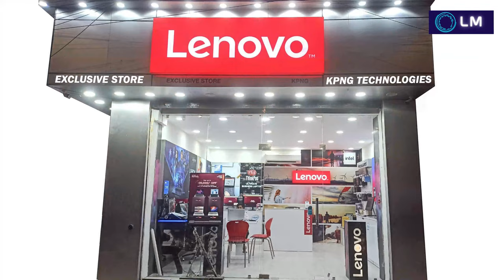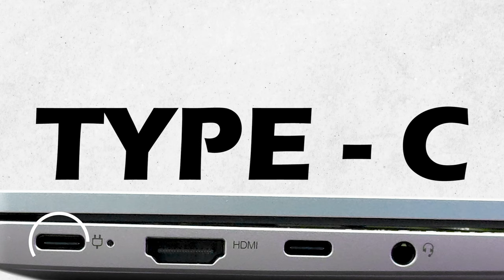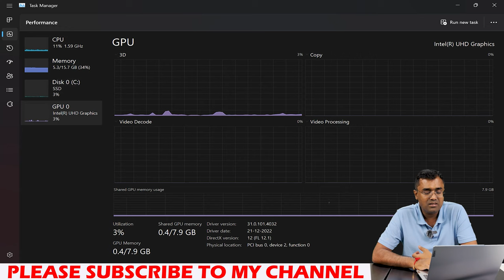Lenovo Laptop ideaPad slim 5 14IRL8 Intel Core i5-13420H Best Laptop Under 60000 Unboxing Review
Lenovo Laptop Ideapad Slim 5 14IRL8 82D006GIN - Intel Core i5-13420H , 16 GB LPDDR5 Ram , 1 TB SSD M.2 NVMe , 1080p + IR FHD  Privacy Shutter Camera, 56.6 Wh Battery , 14" WUXGA (1920 x 1200) OLED 400 nits, 100% sRGB Windows 11 home single language, office Home & Student 2021, Wi-Fi 6E

Lenovo Laptop Ideapad Slim 3 15IRU8 82X70032IN - Intel Core i3-1305U , 8 GB LPDDR5 Ram , 512 GB SSD M.2 NVMe , 1080p FHD  Privacy Shutter Camera, 47 Wh Battery , 15.6" FHD (1920 x 1080) IPS 300 nits, Anti Glare, Windows 11 home single language, office Home & Student 2021, Wi-Fi 6E

82NC00EWIN Lenovo Yoga Slim 7 Pro Intel Evo
82SV0053IN
82NC00FSIN

Lenovo Yoga
Lenovo Legion